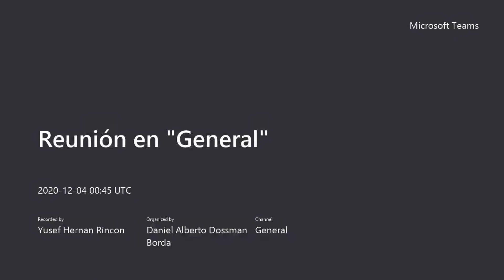Conversatorio 14: Miquel Barcelo / Grupo 02